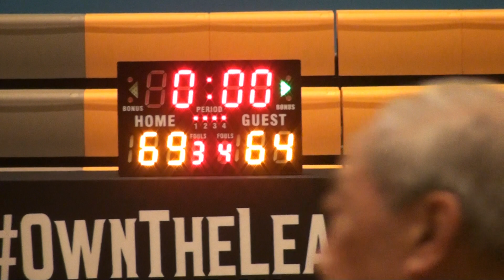05JAN19 旭升 vs Kitchen Icon Q4